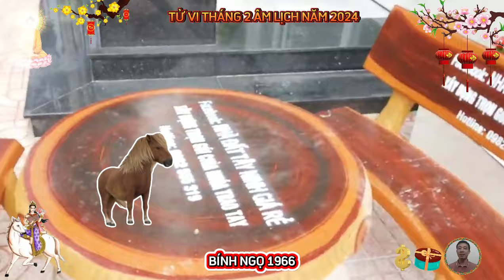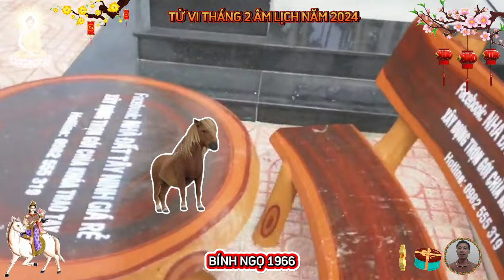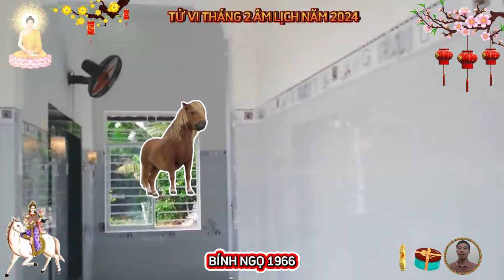🔴 Tiên Tri Chấn Động Cuộc Đời BÍNH NGỌ 1966 BỀ TRÊN BAN LỘC Tiền Tỷ Về Tay Cực Giàu Tháng 2 ÂM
đầu tiên, xét trên phương diện sự nghiệp tuổi bính ngọ trong tháng 2 năm 2024.
 tháng này cục viện tương xung sẽ tác động nhiều đến cuộc sống của người tuổi bính ngọ, tuy nhiên trên phương diện sự nghiệp lại có nhiều khởi sắc, khi mà chỉ mới ra tết mà thôi, do có nguyệt lệnh ở đất lâm quang cho thấy, những chú ngựa hoàn toàn có thể đạt được thành công bằng chính sức mình, sự chăm chỉ, cần cù giúp bạn trở nên nổi bật hơn hẳn những đồng nghiệp xung quanh.
tiếp theo, xét trên phương diện tài lộc tháng 2 âm lịch của tuổi bính ngọ sinh năm 1966.
 không chỉ có sự nghiệp khởi sắc, mà xét về đường tài lộc, con giáp này đang có thu nhập khá bình ổn, tài chính ổn định, tiền bạc không phải là vấn đề cấp thiết mà bạn cần phải quan tâm trong thời điểm này, con giáp này biết cách để cân đối thu chi của mình, nên trong tháng hai, dường như bạn không phải đối mặt với tình trạng thu chẳng đủ bù chi, vẫn bình tĩnh để tính toán xem chi tiêu như nào cho hợp lý.
 xét về phương diện tình cảm, gia đạo tuổi bính ngọ trong tháng 2 âm lịch.
 trên phương diện gia đạo, tình duyên của bản mệnh không quá sáng, thậm chí còn nhiều nguy cơ trạng nứt do tương phá tác động, đó có thể là những vết trạng nứt đã xuất hiện từ lâu, nhưng nay mới thực sự hiển hiện rõ ràng, với những người đã có gia đình, gia đạo có phần hơi mâu thuẫn và xung đột, có sự thường xuyên xảy ra tranh cãi, đấu khẩu vì những chuyện không đáng nói
cuối cùng, xét phương diện sức khỏe tuổi bính ngọ tháng 2 âm lịch.
 sức khỏe của bính ngọ trong tháng này có dấu hiệu giảm sút do lo nghĩ, mải mê với công việc, nếu không sớm điều chỉnh giữa làm việc và nghỉ ngơi, bạn có thể gặp nhiều tình trạng bất lợi do lao lực, hung vận lớn cũng dễ gây họa huyết quan trong quá trình làm việc, đi lại, bạn nên đặc biệt chú ý, ngoài ra khi thấy cơ thể có dấu hiệu lạ, khó chịu, cần lập tức đi khám sớm để kịp thời phát hiện và điều trị bệnh, nếu có tránh để lâu bệnh tình nguy kịch, bạn biết tự chăm sóc cho bản thân mình và dễ dàng giải tỏa căng thẳng với những thú vui cá nhân.